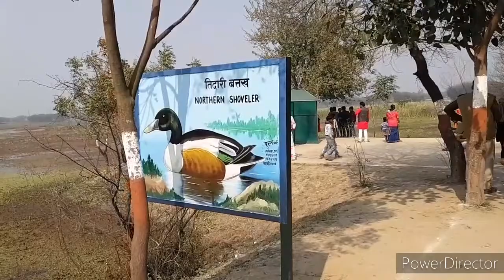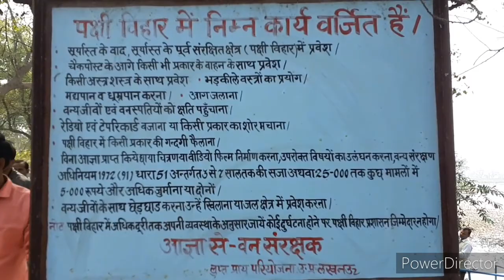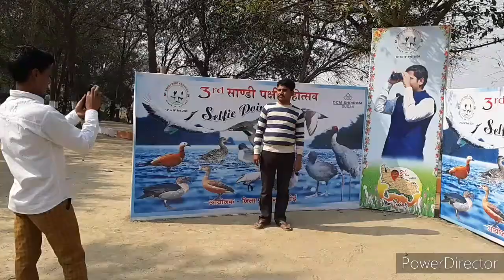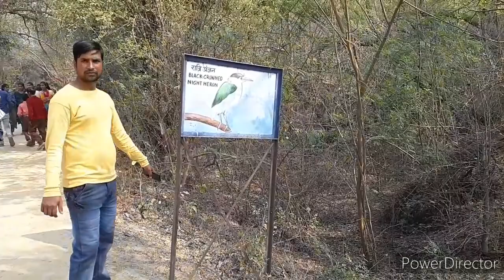Sandi Bird Festival 14 to16 Feb 2020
Sandi Bird Festival in u.p. state india